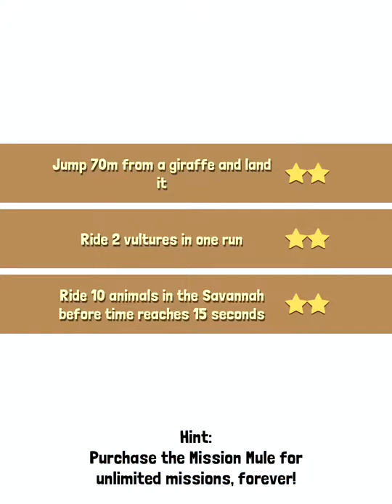Har ett eget zoo